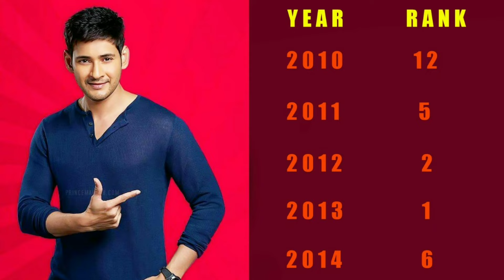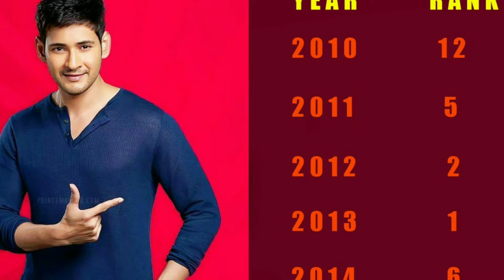25 Secrets About MAHESH BABU | Biography | Controversies | Guntur Kaaram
Facts About Mahesh Babu
Biography Of Mahesh Babu
Mahesh Babu Stardom
Mahesh Babu Controversies
Guntur Kaaram

If any of your photos is featured in my video and if you want to remove or want credit then kindly contact me through mail which is given in my channel about section. Thank You

information

entertaining

entertainment

movies updates

movies collections

teasers

trailers